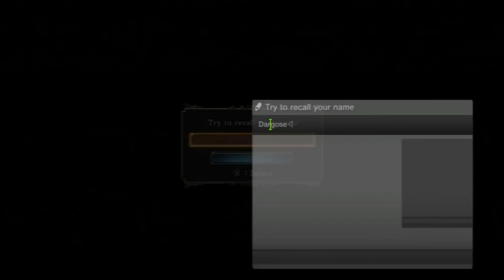Let's Role-Play Dark Souls 2 - Dargose's Quest - Episode 1